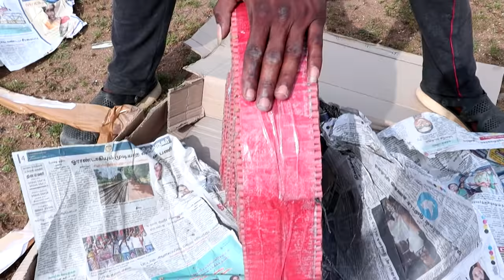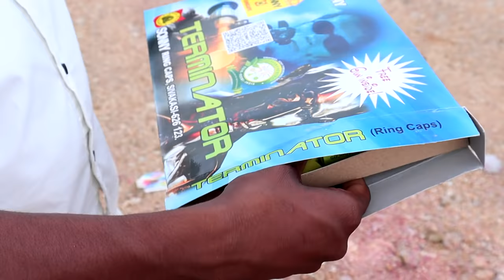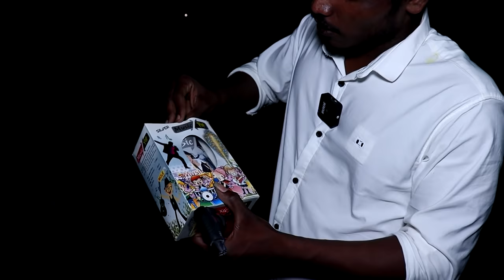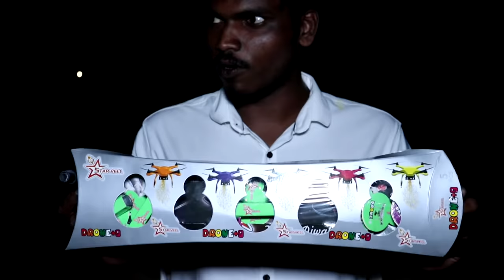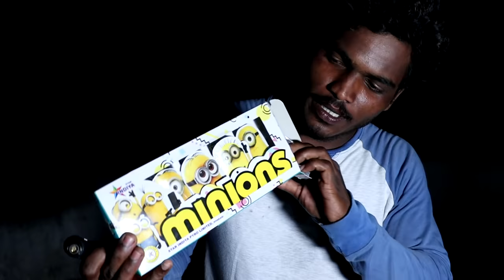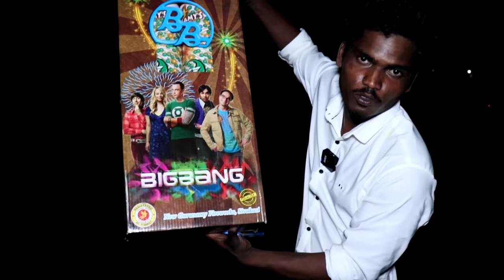Testing Sivakasi New Crackers | Mohana Pyro Park 80% Off ...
Mohana Pyro Park Shop Review

3) Facebook: Mohana Pyro Park

4) Instagram: mohanapyropark

For Orders Enquiry only: (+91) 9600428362, 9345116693

Shop Address:
Mohana Pyro Park,
175B – 1A, Virudhunagar to Sivakasi Main Road,
Kavulur, Virudhunagar District – 626 005.